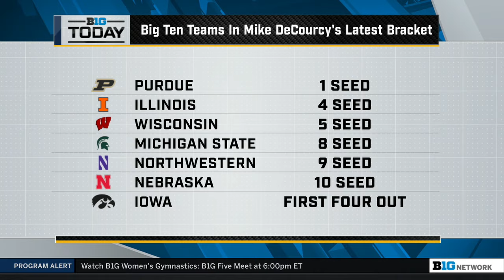Thursday Night Results & The Latest Big Ten Bracketology | B1G Today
00:00:00 - Thursday Night Results
00:12:36 - Big Ten Bracketology
00:25:03 - Micheella Chester on the Mary Nutter Collegiate Softball Classic